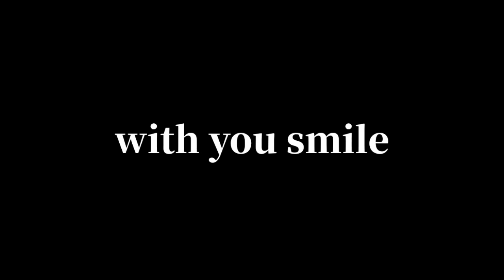With you smile歌詞付き。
黒画面なので暗い中でも目に優しいと思います。
合唱祭まで一ヶ月を切ったとのことなので...

どうもこんにちは！スパなっとです!!( ´ ▽ ` )ﾉ
このチャンネルでは多種多様なものを撮影して投稿しようと『思っています。』

ネッ友のチャンネル

リア友のチャンネル

リクエストあれば是非色々送ってくださいな。
に送ってください。1週間~1ヶ月に1回は目を通します。
TwitterのDMは見ませんのでご注意を。
リクエストは必ずしも通るとは限りませんのでご了承ください。